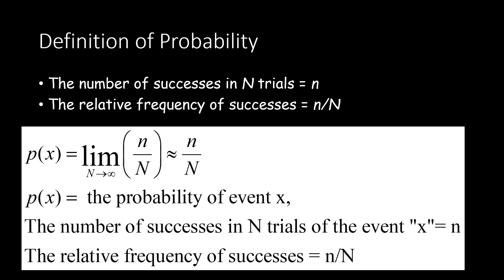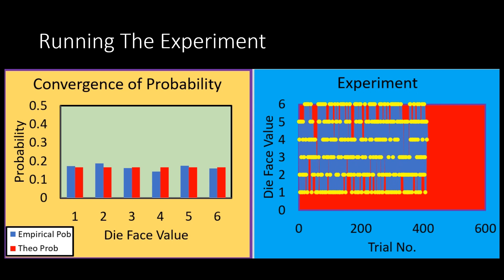Stochastic Simulation of Rolling a Single Die Experiment: Discrete Uniform Distribution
Stochastic Simulation of Tossing a Single Die Experiment: Discrete Uniform Distribution